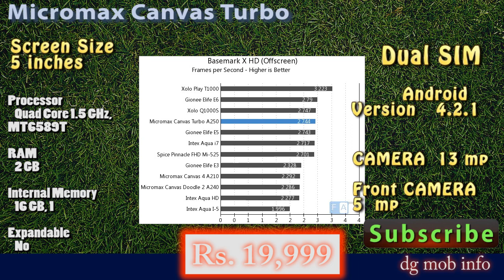Micromax Canvas Turbo Features In Hindi